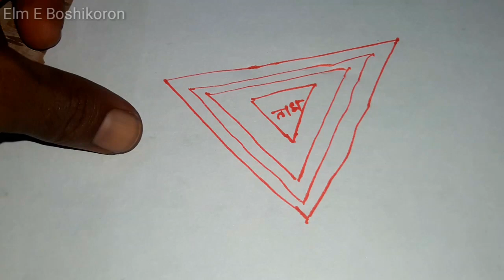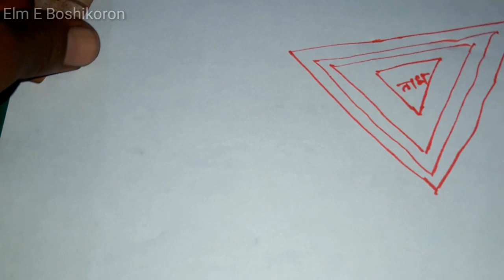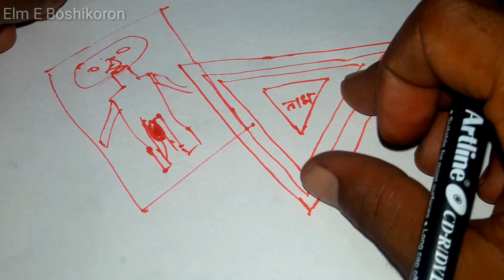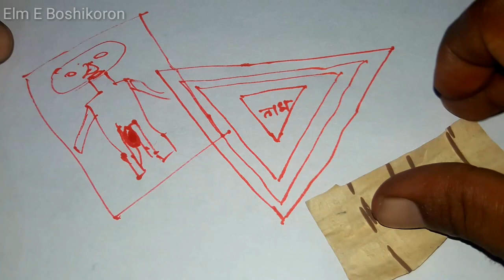যোনিতে চুলকানি তুলার বশীকরন ৷ অতি সহজে ছেক্স করার বশীকরন | কাল্পনিক চিত্র বশীকরন৷elmeboshikoron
Published on:16082020

Cover Topic:

ভালোবাসার মানুষটিকে ফিরে আসবে ১ দিনের মধ্যেই,ভালোবাসার মানুষকে দ্রুত কাছে পাওয়ার উপায়,যে কাউকে পটানোর উপায় শিখুন,যে কাউকে নিজের প্রেমে ফেলানোর উপায়,খুরশেদ তান্ত্রিক বশিকরন,New Boshikon Montro Khorsed Tantrick,Moha Montro,Old Kitab Bosher,গুরু মন্ত্র,আজকের নতুন বশিকরণ মন্ত্র,মন্ত্র পাঠে নারী বশ,কুফরি মন্ত্র,Boshikoron New Montro,মুহুর্তেই নারী সেক্স করবে আপনার সাথে,সেক্স করার জন্য উন্মাদ হয়ে যাবে বশীকরণ,Bosikoron,বশীকরণ,মুহুর্তেই নারী সেক্স করবে,নারী সেক্স করবে আপনার সাথে,নারী সেক্স করবে,bangla health tips,pasha pashi,bosikoron montro bangla,বশীকরণ মন্ত্র,বশীকরণ করার উপায়,bosikoron totka,nari bosikoron montro bangla,বশিকরন সহজ উপায়,bosikoron montro bangla totka,bosikoron montro bangla hindu,

আসল বশিকরণ নকশা, তান্ত্রিক,তান্ত্রিক গুরু,Old Boshikoron,Adi bashikaron,Vashikoran1hour,Guro,guro,how to bangla boshikoron

Thanks4watching.